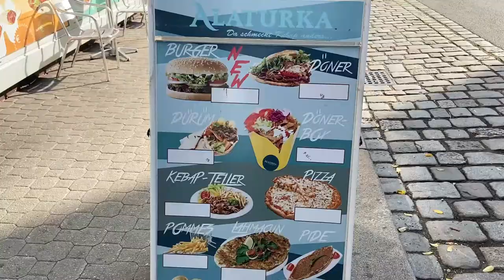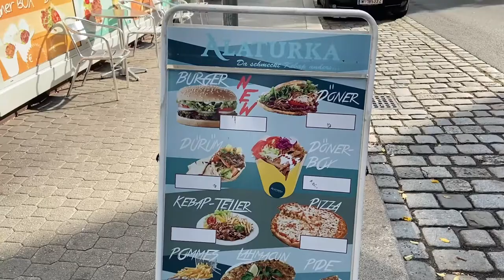Der Beste Döner in 3 Bezirk ?!